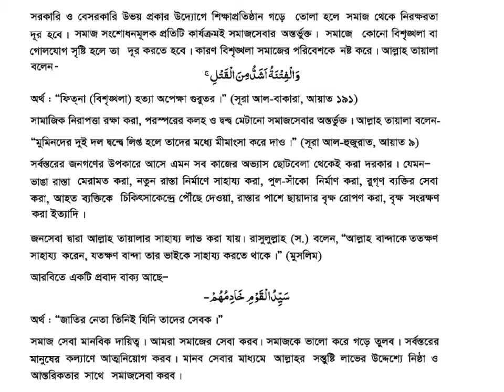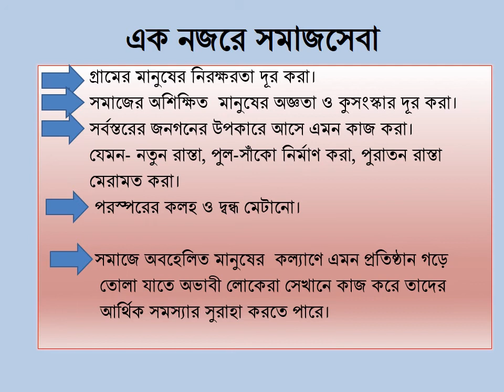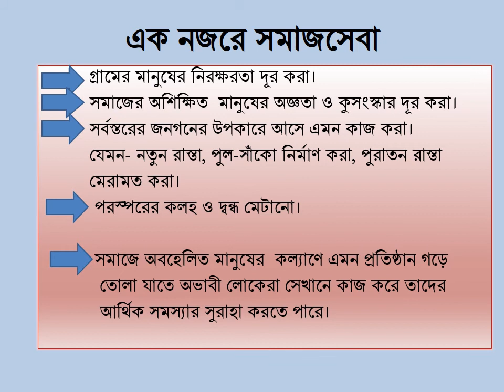ইসলাম শিক্ষা, ৮ম শেণি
৪র্থ অধ্যায়, বিষয়: সমাজসেবা।